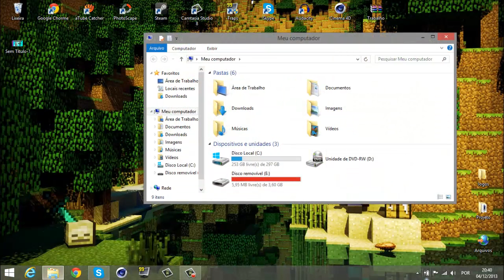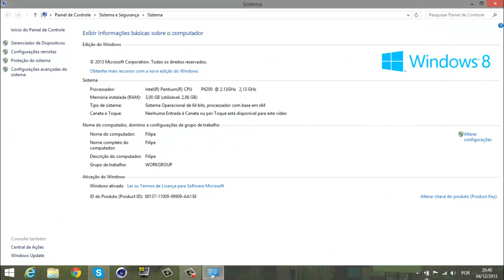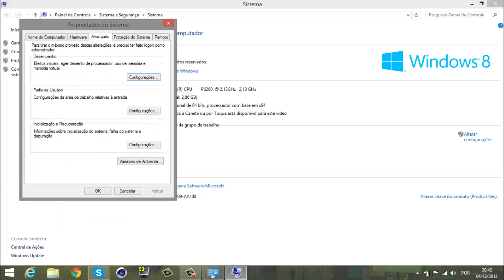Tutorial - Como melhorar o desempenho do Windows 8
# Social

# Informaçoes

---Entre na RPM: goo.gl/Lfi9PD